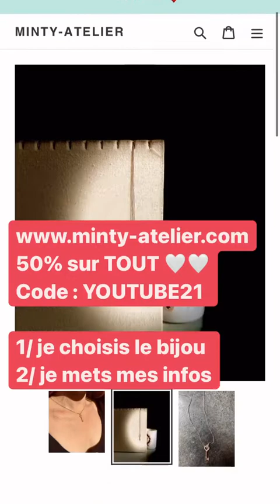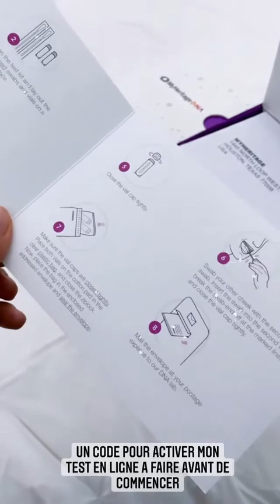FIDJI RUIZ - 10 Aout 2021